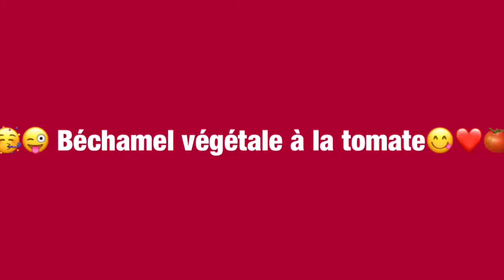Béchamel végétale à la tomate sans gluten. 😋🍽🍅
Bonjour les amis, venez nous retrouver sur nos pages, groupe ou nous partageons nos propres recettes.🥳😋comptes reliés  à cette chaîne YouTube. Amitiés du sud ouest de la France.

Béchamel végétale sans gluten à la tomate

Ingrédients :

de l'huile d'olive ou de la margarine 4 cuillères à soupe voir plus
800 ml de  lait d'avoine ou tout autre lait végétal ou lait de vache
3 cuilères à soupe de maïzena voir plus
du sel du poivre ou piment d'Espelette
de la muscade rapée
de la pulpe de tomate 400 grammes

Bon appétit les amis.